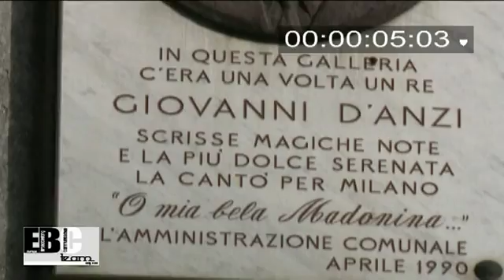bozza docufilm 2